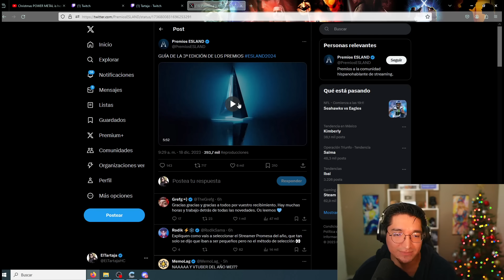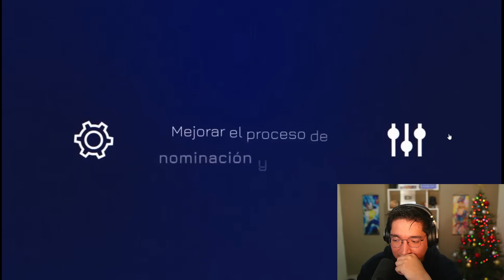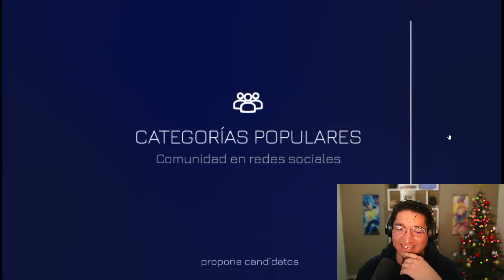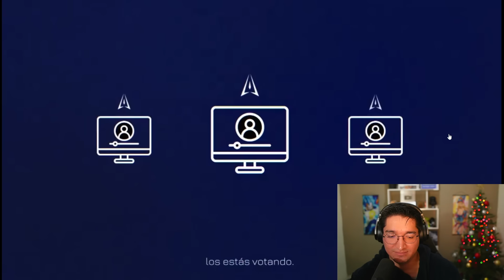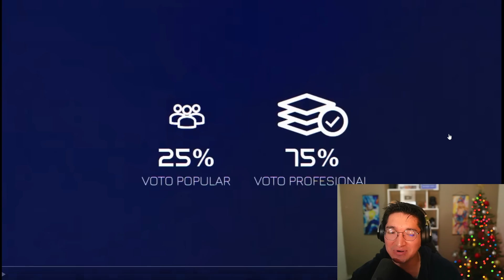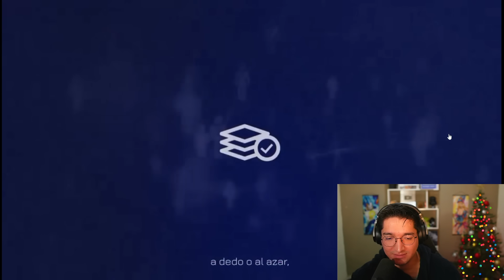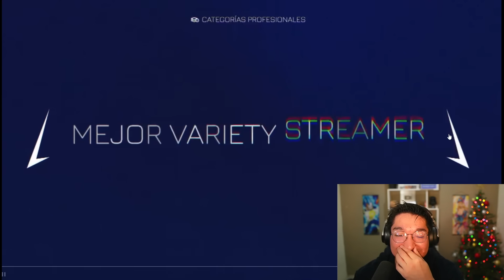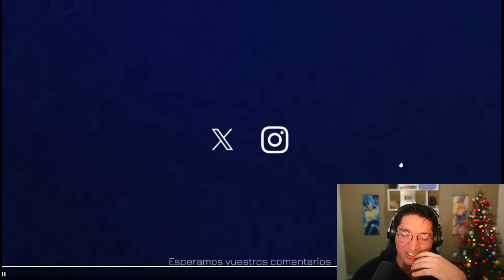¡ASÍ SERÁN LOS ESLAND 3, SE VIENE EL CHISME!